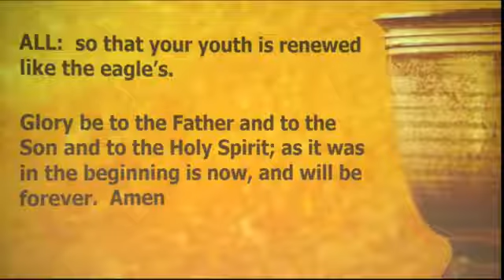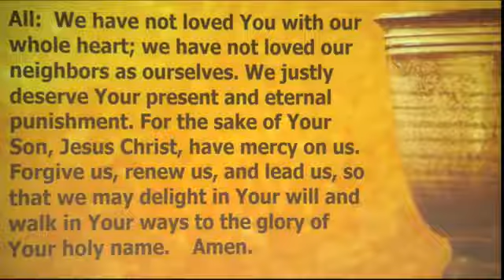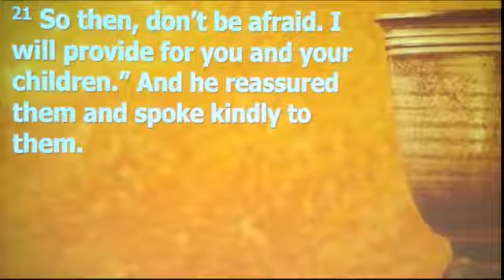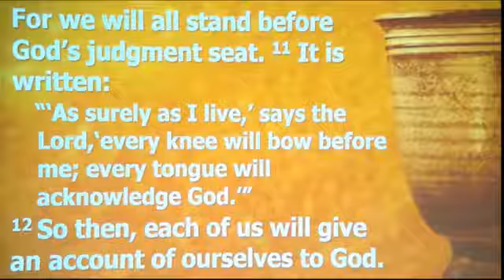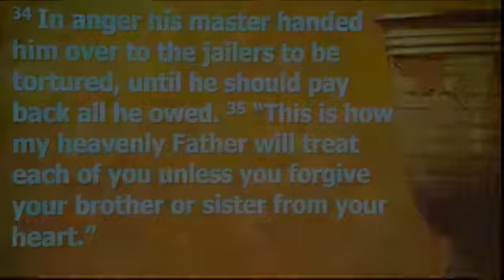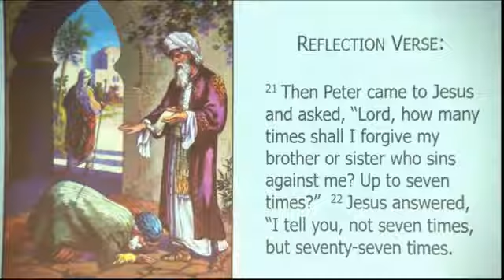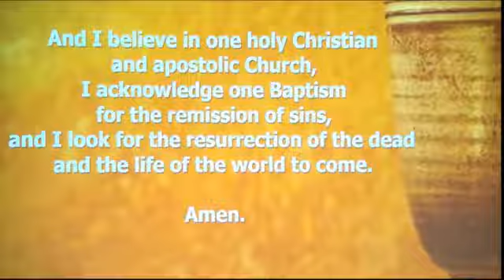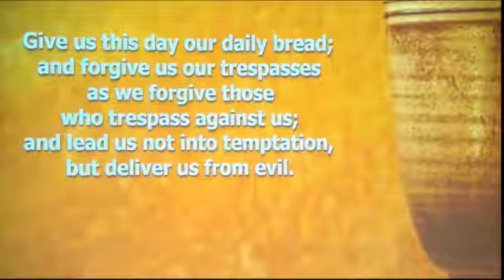Sermon - "Forgiveness from the Heart" (September 13, 2020)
Pastor Andrew Koschmann delivers his sermon "Forgiveness from the Heart" to the Holy Cross Lutheran Church congregation in Los Gatos, CA on September 13, 2020.  For more information about Holy Cross Lutheran Church Los Gatos, please